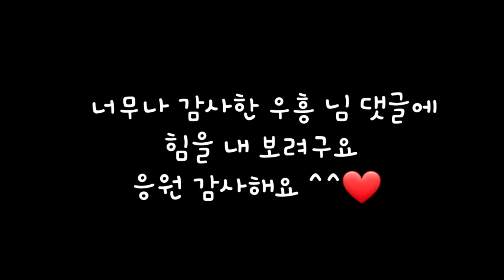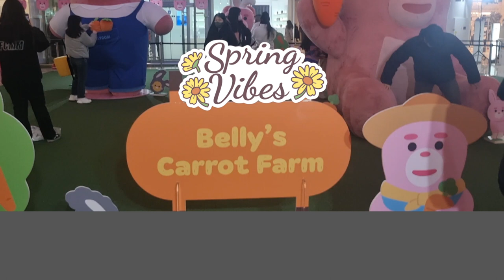유튜브 시작 3년 만에 위기? 우흥 님 그런 댓글은 TT + 벨리곰 오랜만에 만나다